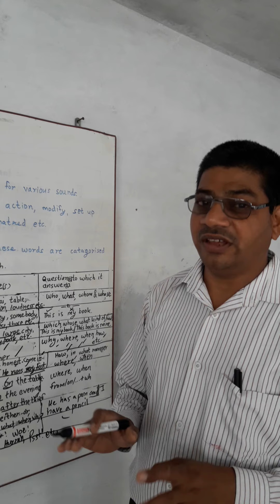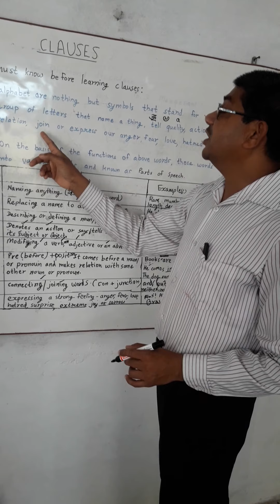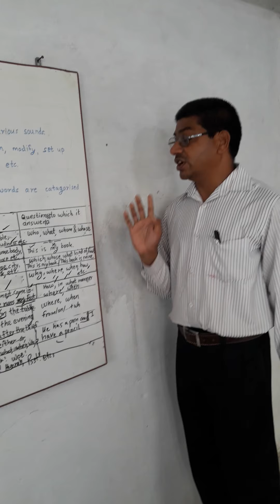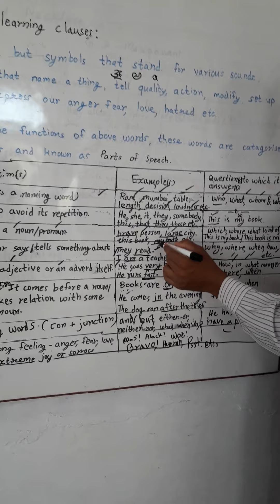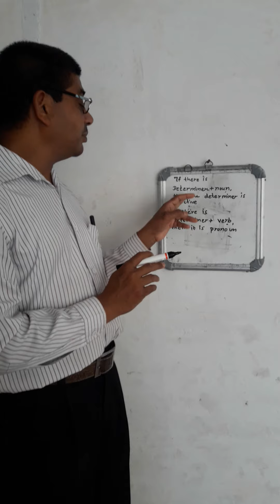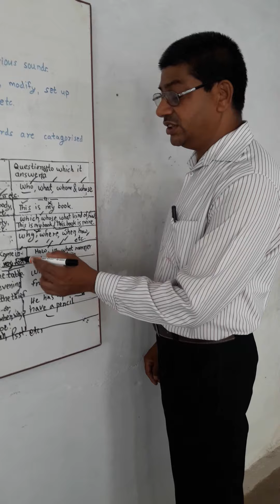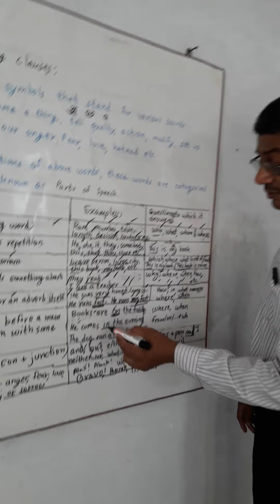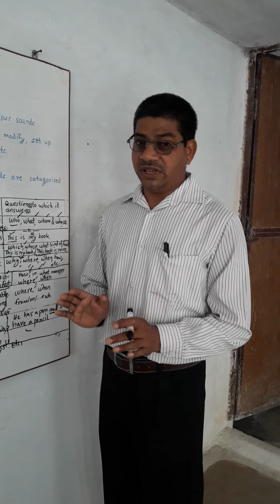Parts of speech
Things that we must know before learning clauses